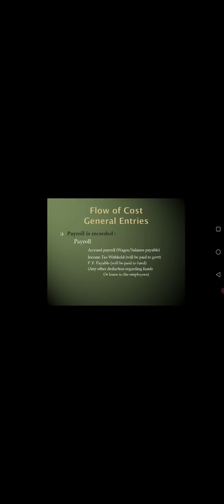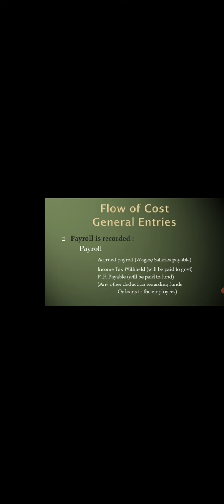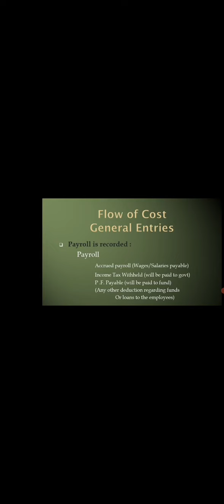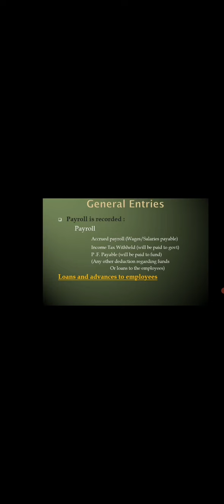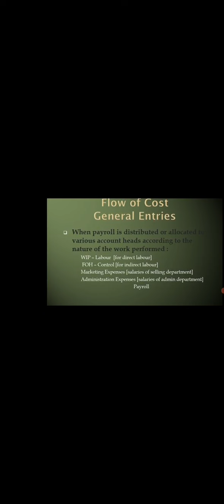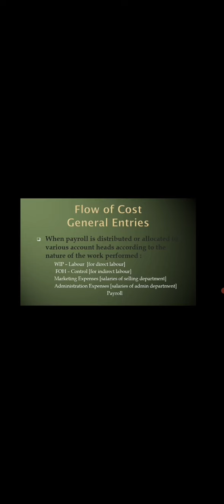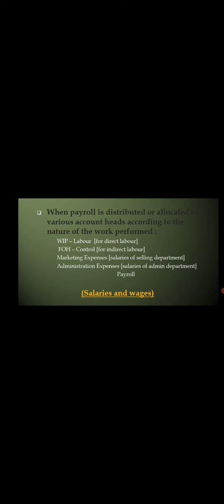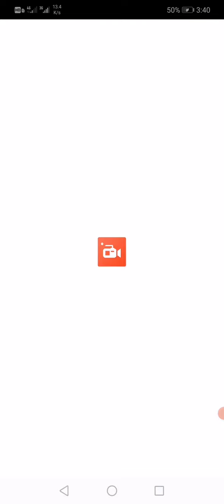Lecture#8 Ch2 General Entries for Materials in Cost Accounting, how to book materials in Cost